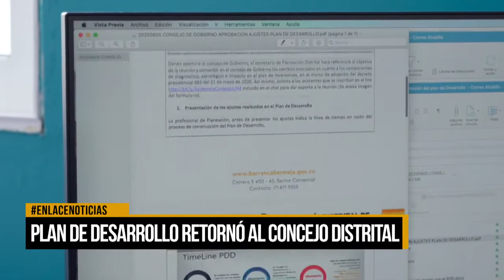Plan de desarrollo retornó al Concejo Distrital